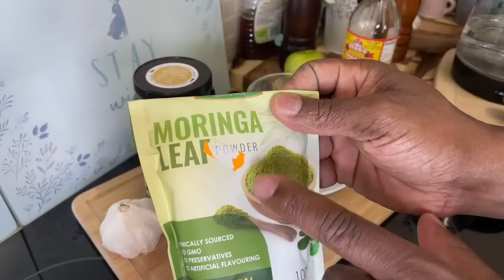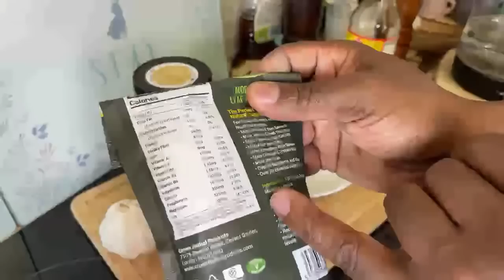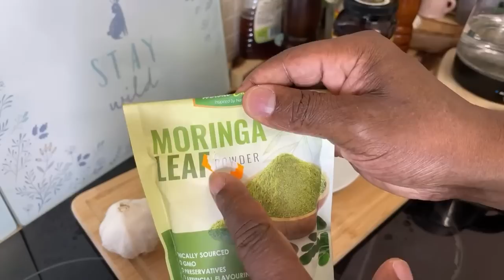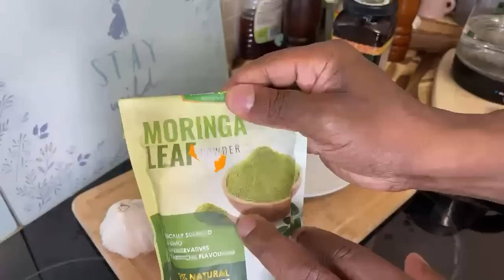Natural Drink Antibiotic ! One teaspoon a day cures all diseases, lemon and apple cider vinegar!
One teaspoon a day cures all diseases, lemon and apple cider vinegar!